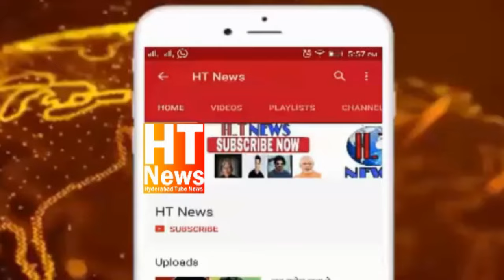Ek Rowdy Sheeter Shareef Ne Kiya Doosre Rowdy Sheeter Ka Berahmana Tareekhe Se Qatal SR Nagar ps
SR Nagar ps limits ke Tahet ek Rowdy sheeter ne kiya Doosre Rowdy sheeter ka Berahmana tareekhe se qatal...